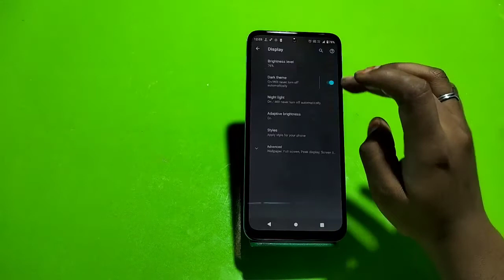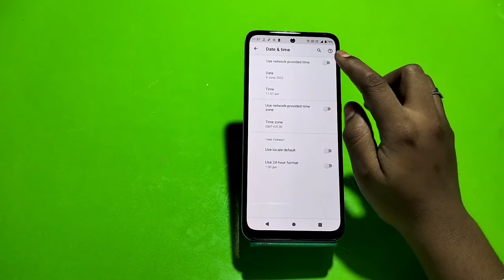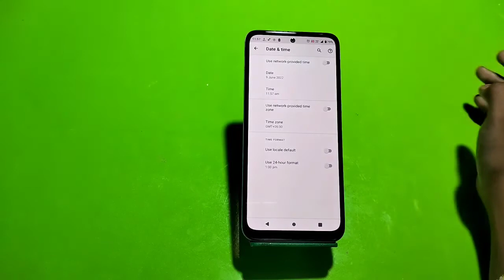Dark mode on in Motorola g82 5G, dark mode enable in Motorola g82 5G, how to enable dark mode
Dark mode on in Motorola g82 5G, dark mode enable in Motorola g82 5G, how to enable dark mode in Motorola g82 5G,

dark_mode_setting Motorola g82 5G